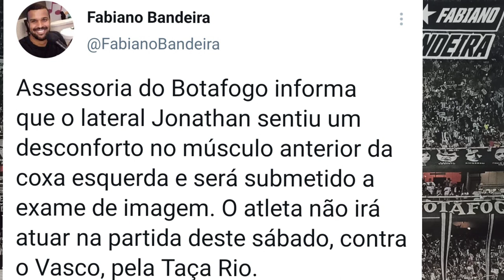Vasco x BOTAFOGO - "Grande final" da "baita" Taça Rio!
Neste vídeo

Cesinha não joga nunca?

Detalhes da possível escalação e possibilidade de queda do técnico Marcelo Chamusca

Parceira